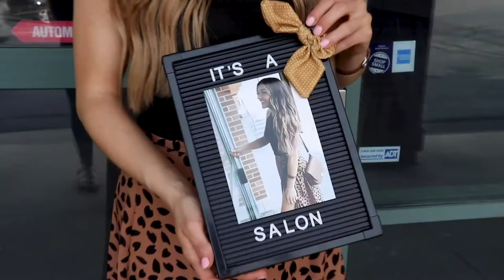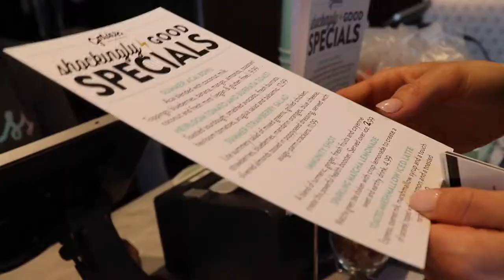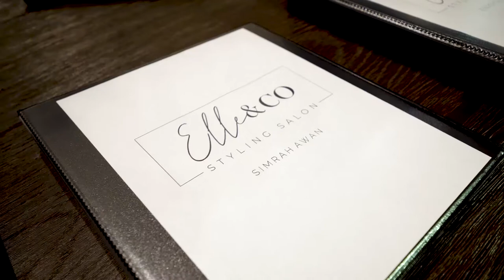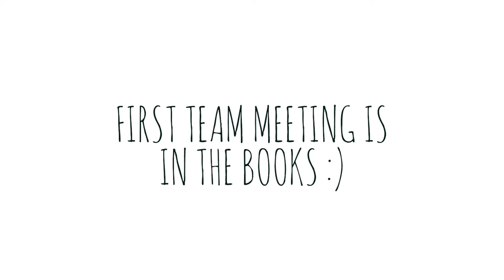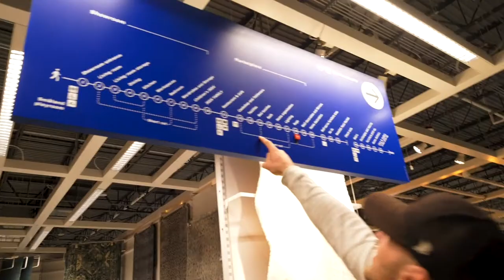HOW TO OPEN A SALON // ONE YEAR IN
:) If you have any comments or questions, shoot me a direct message on Instagram (@beautyby_michellesenour) or drop them below.

P.S. Don't forget to check out my 2023 classes + of course my biggest annual event, Six-Figure Stylist! 💋